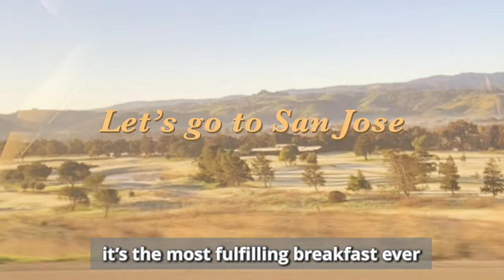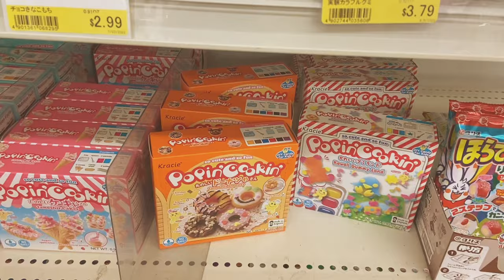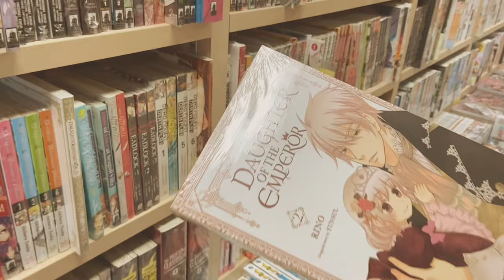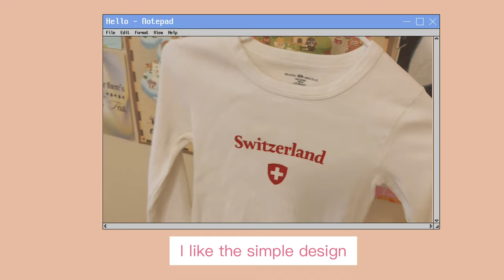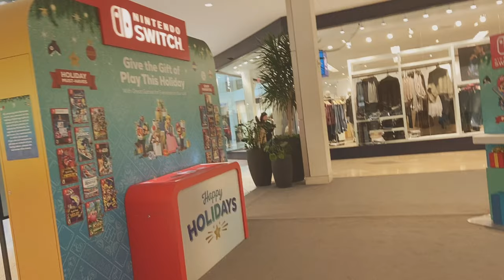day in my life | breakfast, Japanese grocery, shopping | BAY AREA VLOG | chill and aesthetic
Enjoy this day in my life!

In today’s vlog, we are going on a trip to San Jose. Japanese grocery, shopping, and a mall.

Music used